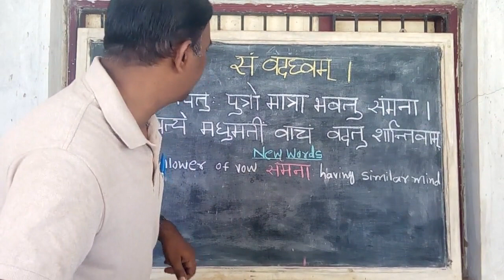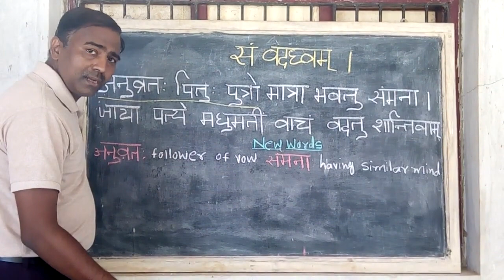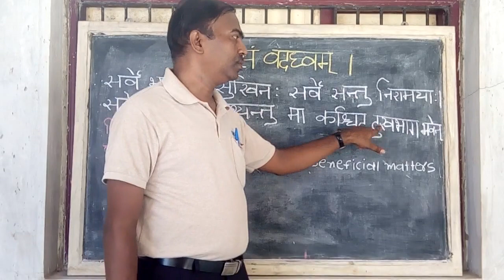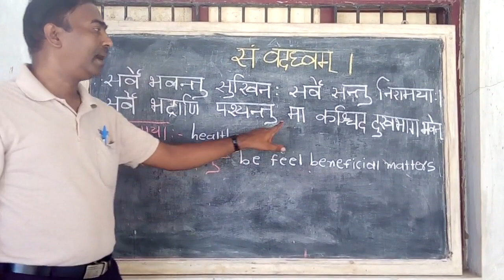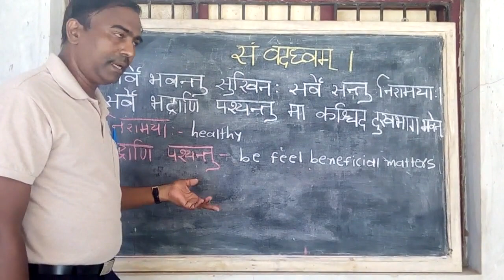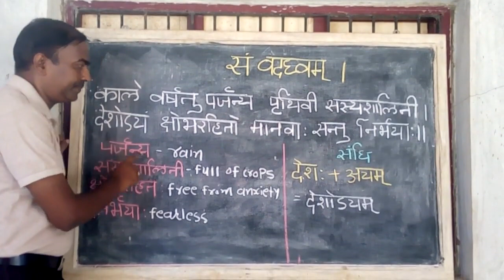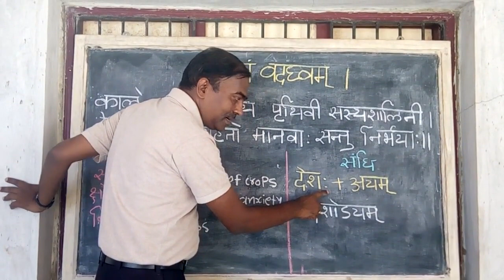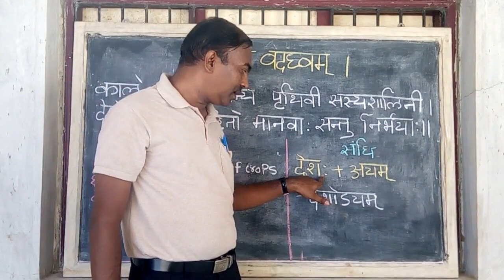Sam vadadhwam सं वदध्वम् ( श्र्लोक - 3,4 & 5 Sanskrit Std X Unit 1 ( Part - 2)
Sam vadadhwam सं वदध्वम् ( श्र्लोक सं वदध्वम् ( श्र्लोक - 3,4 & 5 Sanskrit Std X  Unit 1 ( Part - 2)